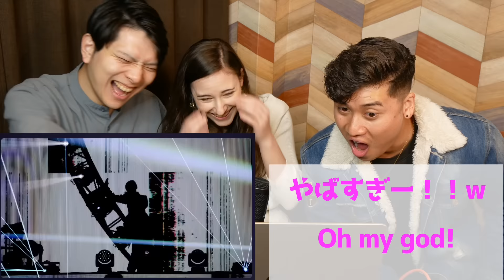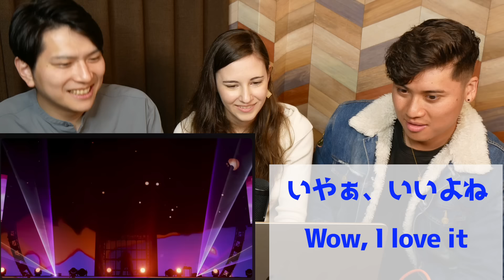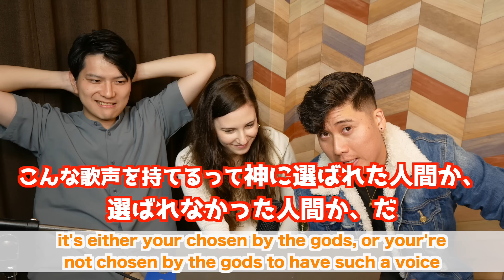【 Ado - 唱 】 「世界一の歌声！」常識を越えた歌唱力にアメリカ人大興奮！ 【 日本武道館 2023.8.30 Live】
【LIVE映像】唱 日本武道館 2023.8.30【Ado@Ado1024 】
↑リアクションさせていただいた動画